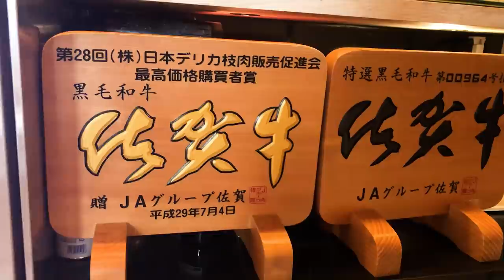和牛しゃぶしゃぶランチを外国人と堪能！海外の反応、和食グルメ動画 Wagyu Shabu Shabu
初白子に驚愕！牡蠣、穴子、海鮮料理に外国人の反応！刺身、和食、海外の反応 japanese food

日本酒、刺身、天ぷら、牛肉！初めての和食を外国人が絶賛！海外の反応 Sahimi, Wagyu, Sake in Tokyo

回転寿司で新鮮な寿司に外国人が感動、初めての鮨、海外の反応！ Conveyor Sushi Japan

和牛焼肉ランチ！松阪牛カルビに外国人女子が感動！和食、海外の反応 Wagyu, japanese food

おでん、串天ぷら！外国人が日本酒を飲みまくった結果・・飯テロ、和食、海外の反応 sake, Tokyo

初すき焼き、アニメ好き外国人女子が和牛の旨さに感動！海外の反応 Sukiyaki in Tokyo

そば、天ぷらに感動！外国人が初めて食べた和食の反応。蕎麦、海外の反応 soba in Tokyo

外国人女子３人組が刺身、天ぷら、蕎麦、牛肉重を食す！海外の反応 Sashimi, Tempura, Soba, Wagyu

初めて外国人が日本酒、ホタテ焼、海鮮丼を食べた、海外の反応！Japanese seafood dish in Tokyo

外国人がイクラ、穴子、マグロ寿司を食す！すしざんまい、海外の反応 Sushi in Tokyo

松阪牛しゃぶしゃぶ、初めての高級和牛にドミニカハーフ女子の反応は？海外の反応 / Matsuzaka Beef

刺身、日本酒、唐揚げ！昼間から浅草の居酒屋へ！海外の反応 / Sashimi, Sake in Izakaya Tkoyo